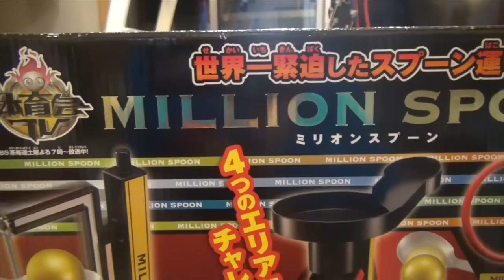体育会TVスプーンミリオンに挑戦！ PDS